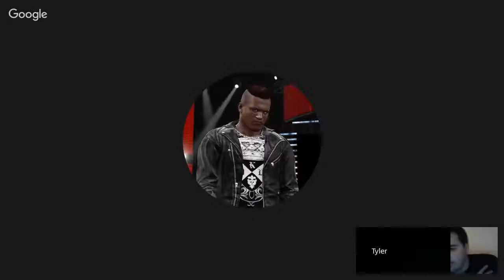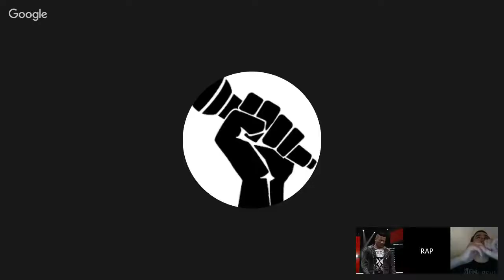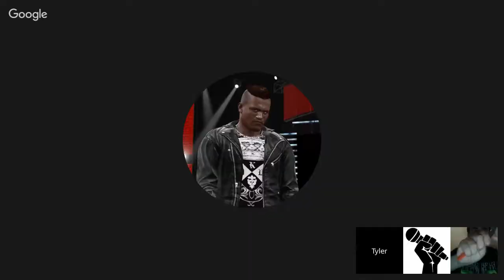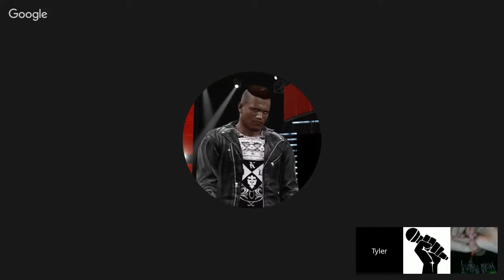WWE 2K16 - A2 Climax Tournament 3! (The Climax Pre-Show)